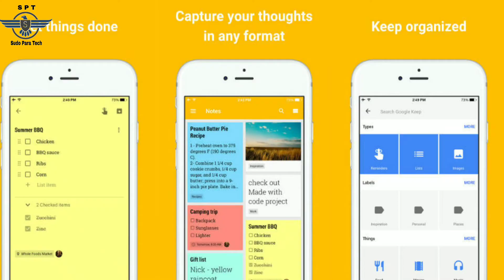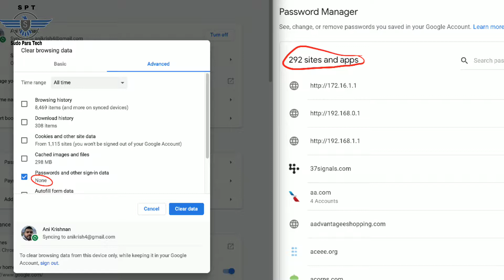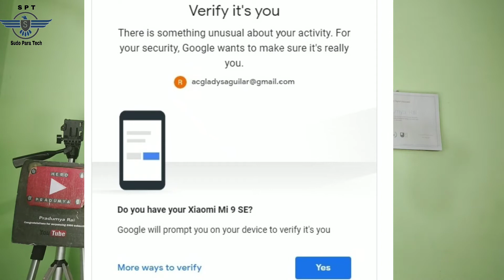What if anyone hacks your Gmail ? | How to Secure your Gmail From Hackers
Aaj ki iss Video me maine Gmail aur uske Products K Security Ke banate Me Baat Ki hai jo Ki aapke Id ko Hamesha surakshit rahega ...

 Dhanyaawaad